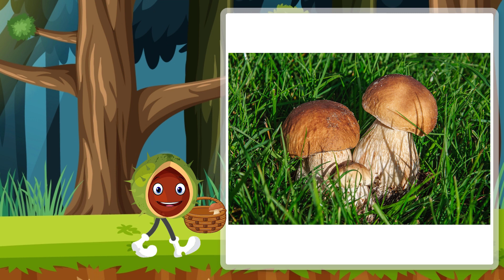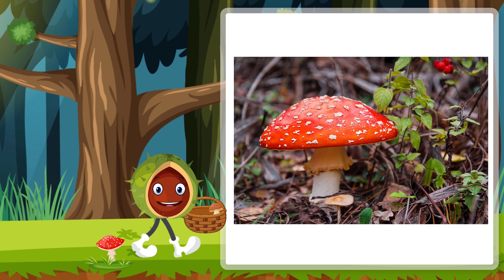Edukacyjna bajka dla dzieci 🧒🧒🧒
Zapraszam na video: Edukacyjna bajka dla dzieci 🧒🧒🧒
𝐌𝐢ł𝐞𝐣 𝐳𝐚𝐛𝐚𝐰𝐲😊

Edukacyjna bajka dla dzieci rozdziały:
00:00 Start Bajka dla dzieci edukacyjna
00:03 Edukacyjna bajka po polsku pt. Jesień
11:22 Bajka edukacyjna dla dzieci  pt. Jeż

Film Edukacyjna bajka dla dzieci przeznaczony jest dla rodziców i nauczycieli przedszkola jako pomoc dydaktyczna.

Dziś na kanale Bajki dla dzieci tv zapraszam Was na zestaw Edukacyjne bajki dla dzieci. Będą to wyjątkowe bajki edukacyjne dla dzieci po polsku poruszające temat Jesieni a także przesympatycznych zwierzątek - Jeży.
Będzie to świetna bajka edukacyjna dla 3 latka dzięki ładnej i prostej formie przekazu. Zestaw ten dobrze sprawdzi się również jako bajka edukacyjna dla 5 latka.  Wniesie dużo ciekawych faktów o jesieni. te Edukacyjne bajki dla dzieci po polsku oprawione w piękną grafikę i proste animacje. Ważne jest żeby dzieci poznały ważne tematy w formie zabawy. Dlatego też moja bajka edukacyjna dla 4 latka po polsku to doskonały wybór. Rodzice często przeszukują youtube w poszukiwaniu odpowiednich treści dla dzieci. Myślę że takie edukacyjne filmy dla dzieci  to trafiony wybór dla naszych pociech. Taka edukacyjna bajka dla dzieci po prostu uczy i bawi. Zapraszam serdecznie.

W dzisiejszym odcinku bajki dla 3 latki znajdziesz:
Bajka edukacyjna o jesieni dla dzieci ROZDZIAŁY:
✅ Spadający kasztan
✅ Podstawowe informacje o jesieni
✅ Ciekawostki o Jesieni:
✅ Dlaczego liście spadają z drzew?
✅ Dlaczego liście zmieniają kolor na jesień?
✅ Dlaczego ptaki odlatują na zimę do ciepłych krajów?
✅ Na naszej półkuli jest jesień a na drugiej wiosna
✅ Jak zwierzęta przygotowują się do zimy
✅ Jak ludzie wykorzystują jesień i przygotowują się do zimy?
✅ Grzybobranie - grzyby jadalne i trujące
✅ Poznajemy drzewa, ich liście i owoce

Bajka edukacyjna o jeżu ROZDZIAŁY:
✅ Wstęp o jeżach
✅ Kolce jako obrona przed drapieżnikami
✅ Czy jeże jedzą jabłka?
✅ Ciąża u jeży
✅ Potomstwo jeży
✅Jeże to nocne zwierzęta
✅ Gdzie żyją jeże
✅ Jakie jeże spotykamy w Polsce
✅ Sen zimowy jeża
✅ Dzień jeża – 10 listopada
✅ Jest to gatunek zagrożony wyginięciem
✅ Jak możemy pomóc jeżom przetrwać?

🙏🙏🙏 Chcesz mi podziękować?

Mam nadzieję że podobała wam się Edukacyjna bajka dla dzieci

Pomysł i realizacja:
Anna Kaczor
Bajki dla dzieci TV